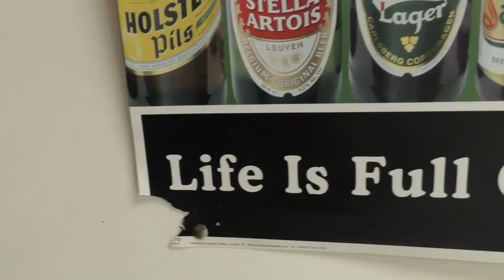The Beer Chronicles - Ep. 1 - Budweiser (Intro to Series / Dragon Ball GT)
Welcome to the first episode of The Beer Chronicles, a new series based on me throwing away an old poster. The poster has various beers pictured on it, and I have decided to challenge myself to drink all of those beers before I can throw the poster away. In each episode of this series I will drink one of the beers, while chatting to you about whatever happens to be on my mind at the time. It's my intention that these videos will not only broaden my experience of different flavours of beer, but will also give you an insight into me and my mind.

In this first ever episode, I drink a bottle of Budweiser while discussing what this series is all about. There was also time for me to talk a little about my thoughts on the anime series, Dragon Ball GT.